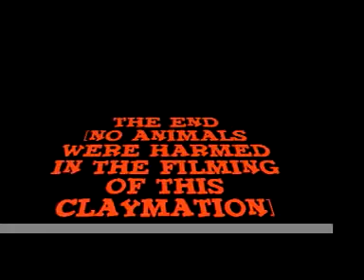Mr. Clay's Bad Day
Made by two students in the 2006 animation elective.  Claymation short of Mr. Clay having trouble around the office.